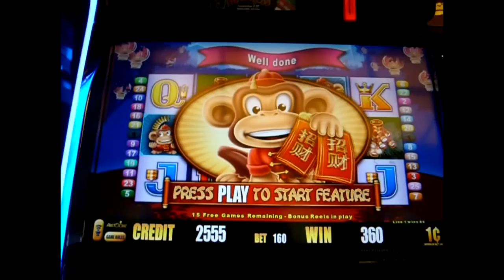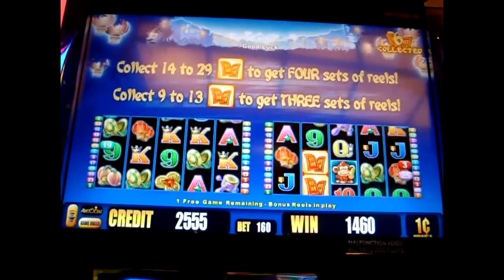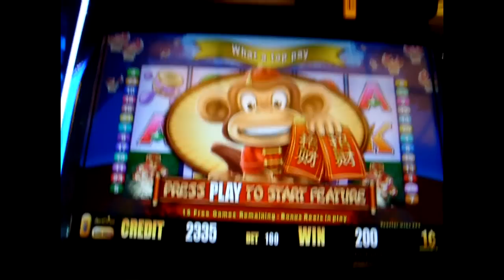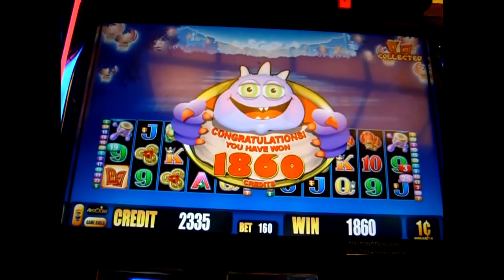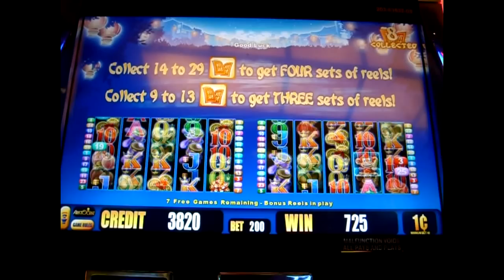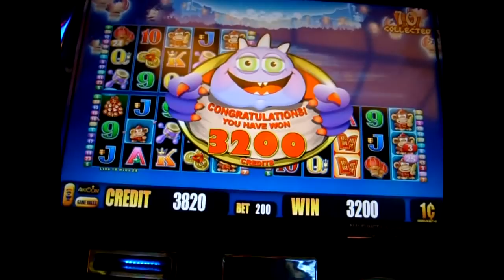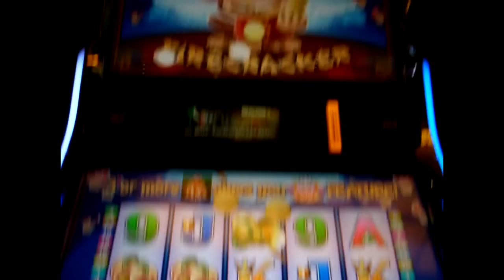Live Bonuses + Play on Fortune Firecracker - Fu Shang Fu - 1c Aristocrat Slots.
Live Bonuses  Fortune Firecracker - Fu Shang Fu - 1c Aristocrat Video Slots
in San Manuel Casino, CA slotchannel slot channel